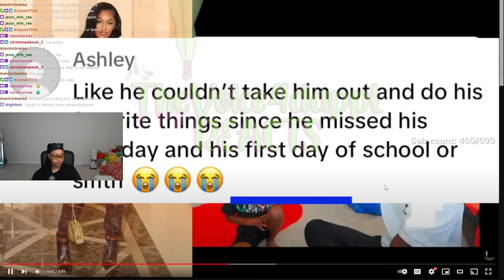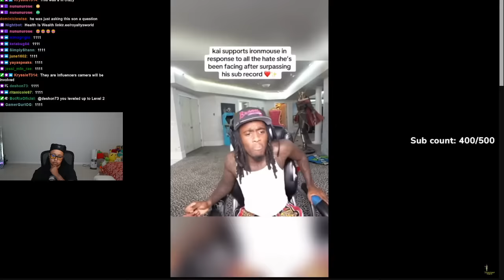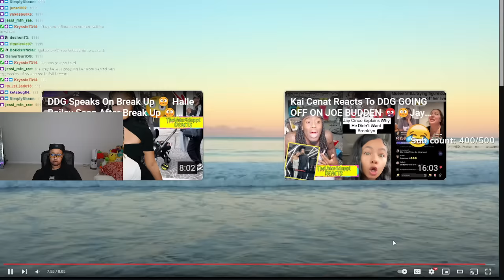Halle Bailey Speak Out After Break up😳Nique Fans Upset After King's Video With Kaiser